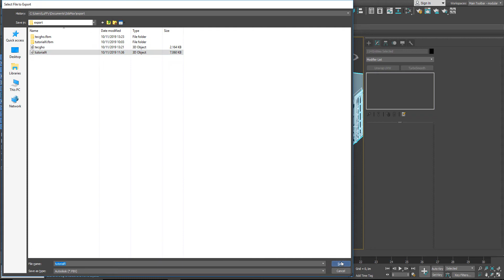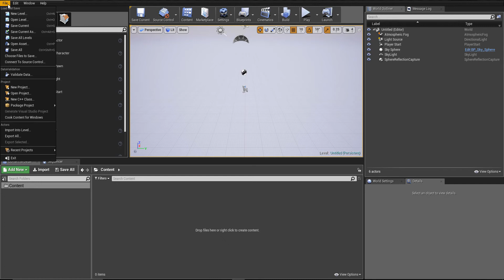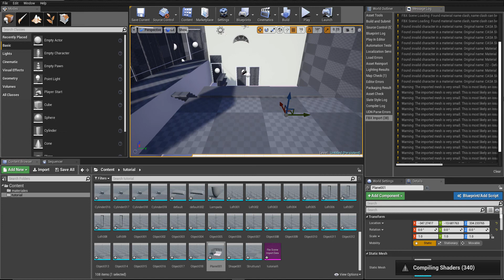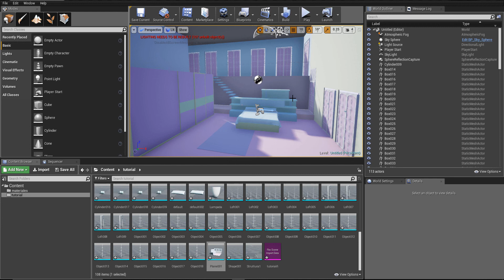Unreal Engine | import into level